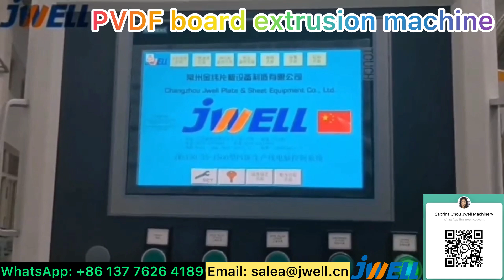PVDF board extrusion machine 10———0086 137 7626 4189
PVDF board extrusion machine, SJ130 single screw extruder, width is 1500mm, thickness is 3-20mm, capacity is 400 kg/h.
Contact Sabrina for details:
WhatsApp/Wechat: 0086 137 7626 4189